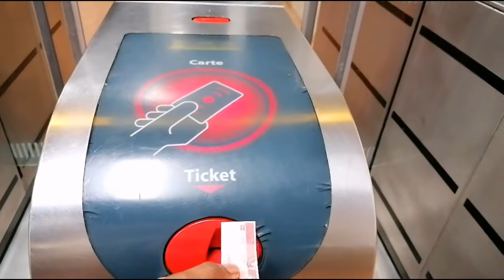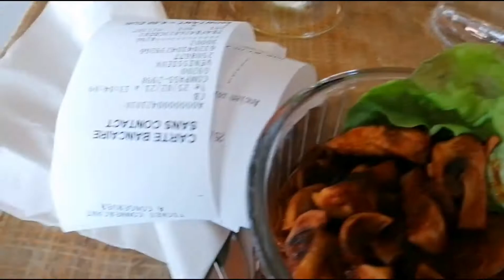A Day In The Life of an INTERN in France 😒😷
Hey Life Fam! This is a mini vlog of my first week as an Intern in France. I hope you guys enjoy Watching 😊